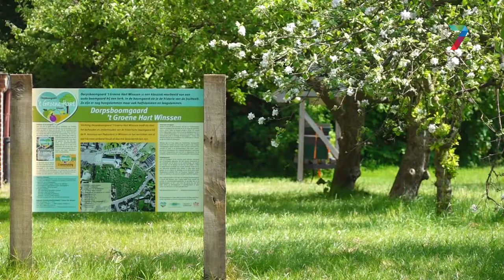Partijen willen herinrichting centrum Winssen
WINSSEN - De vier coalitiepartijen in de gemeente Beuningen willen dat er een onderzoek komt naar herinrichting van het centrum van het dorp Winssen. De PvdA, BN&M, D66 en GroenLinks hebben daartoe een initiatiefvoorstel ingediend.